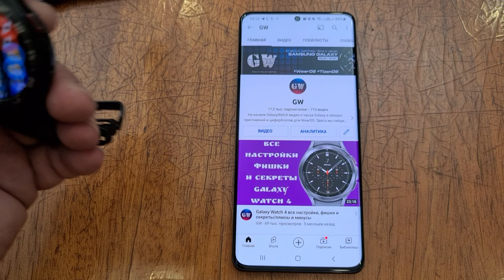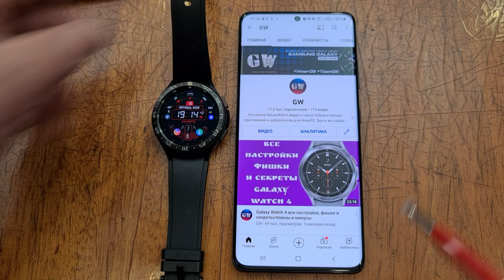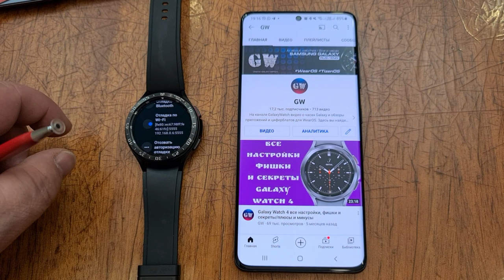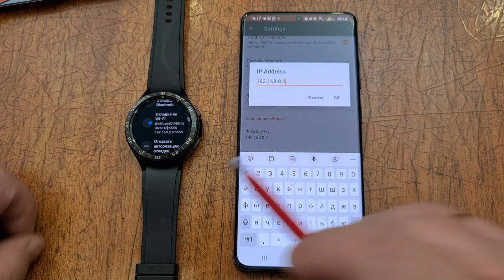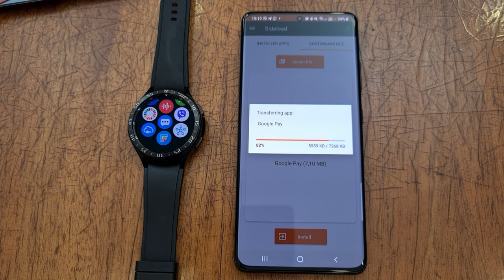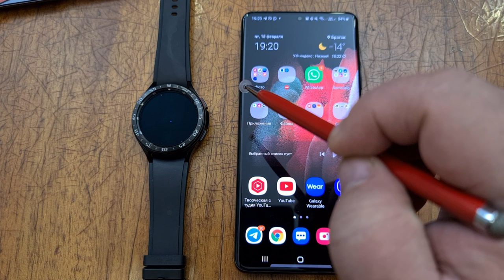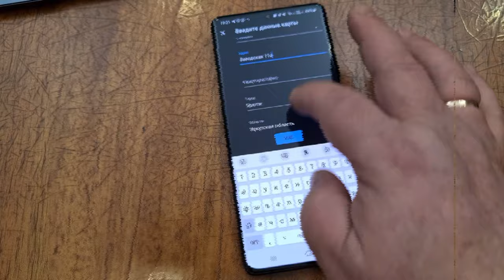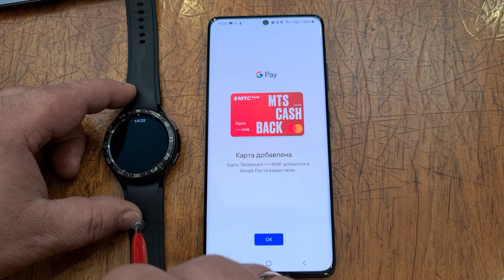Не работает Google Pay на Galaxy Watch 4, что делать?